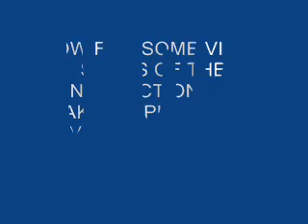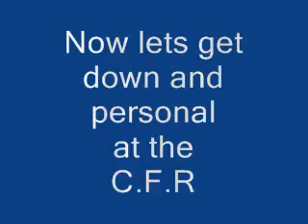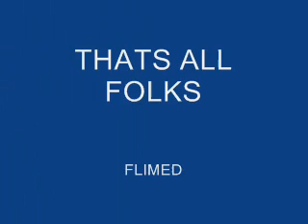Charnwood Forest Railway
Garden Railway at Rothley, Leicestershire, England